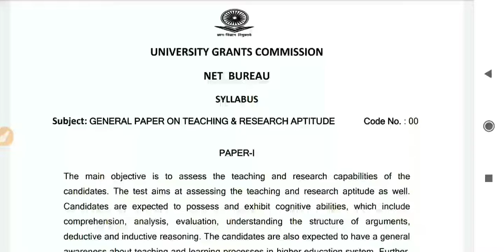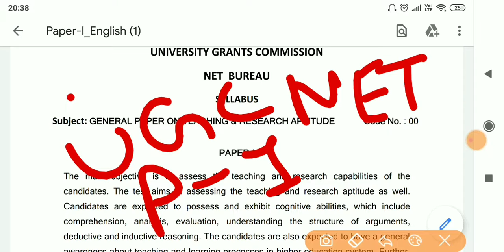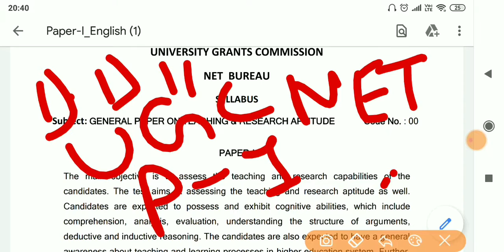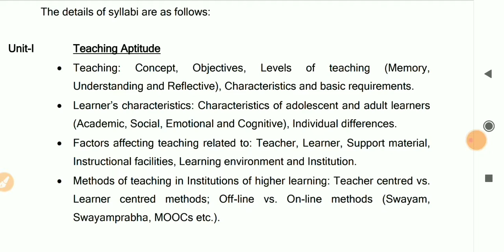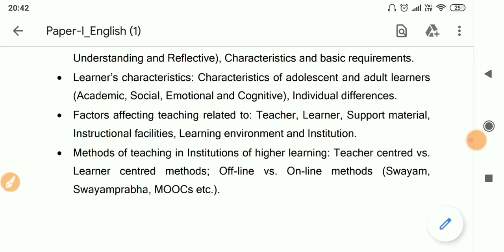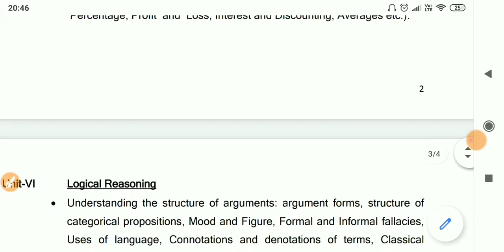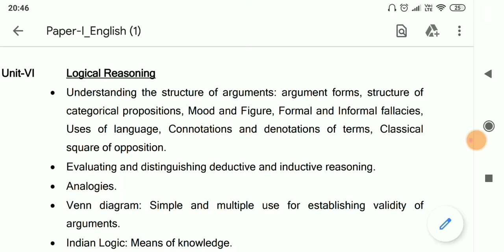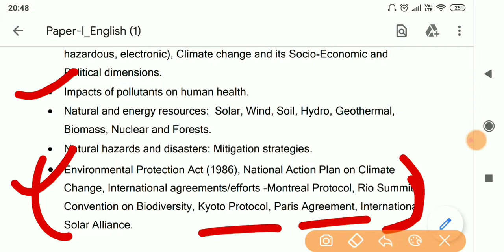UGC June NET Exam 2020 || How To Crack Exam In 1 Attempt || Important Topics || Important Questions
How to crack exam in 1 attempt
Important topics
latest important topics
Important questions
Advice how to crack exam
suggestions for crack net exam
# Explains personal notes
Full explanation paper 1
Full Explanation paper 2